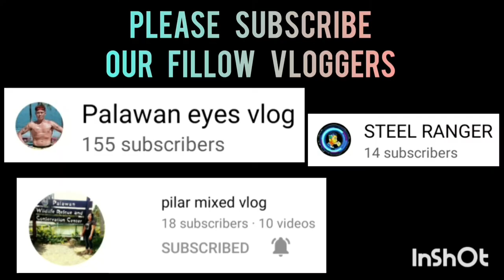PSU VARSITY VS BZB SPORTSWEAR | EXHIBITION GAME HIGHLIGHTS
Hi Everyone! My Youtube Channel is to promote our local players